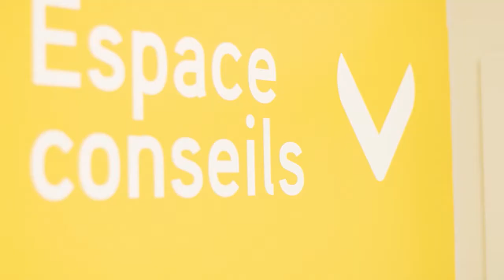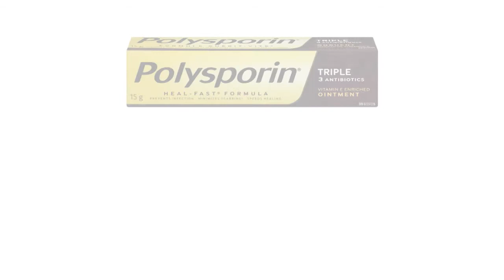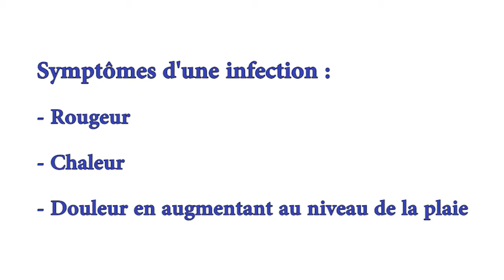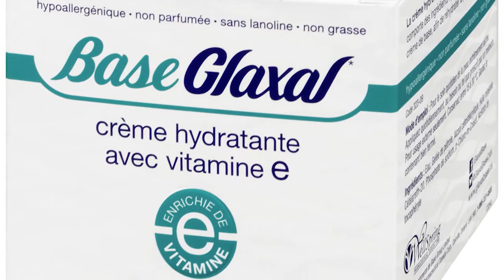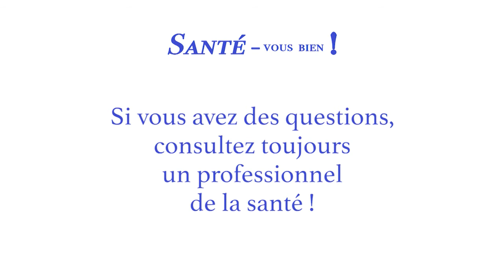Santé-vous bien ! Les problèmes cutanés mineurs